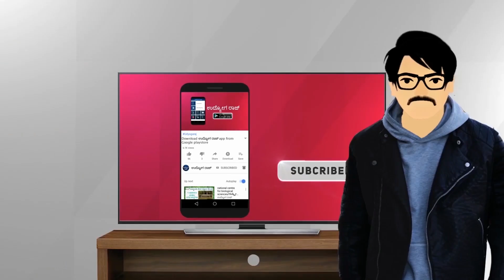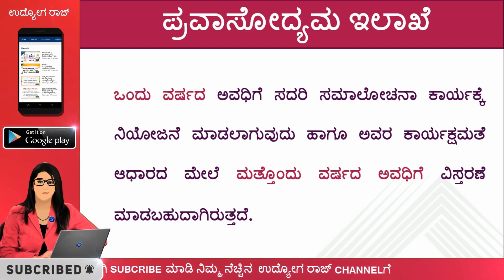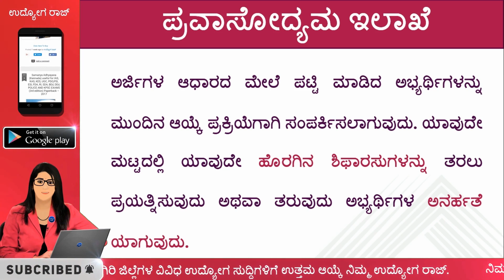ಪ್ರವಾಸೋದ್ಯಮ ಇಲಾಖೆಯ ಸಮಾಲೋಚಕರ ನೇಮಕಾತಿ/Tourism Consultants/Karnataka Tourism/ Kannada jobs/udyoga raj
ಪ್ರವಾಸೋದ್ಯಮ ಇಲಾಖೆಯ ಸಮಾಲೋಚಕರ ನೇಮಕಾತಿ/District Tourism Consultants/Karnataka Tourism/ Kannada jobs/udyoga raj